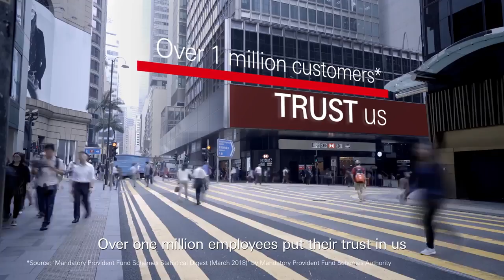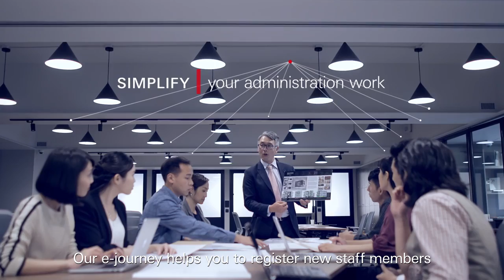AYA STUDIOS - HSBC MPF Employer Version